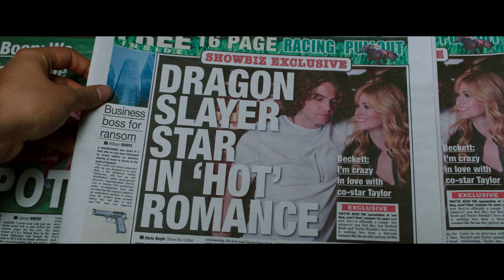Quello che non so di te - Trailer italiano ufficiale [HD] Dal 10 giugno solo al cinema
Quello che non so di te è un film romantico, divertente ed emozionante, sul riuscire a realizzare i propri sogni e sul sapere riconoscere la felicità quando la vita all’improvviso ci pone di fronte ad una scelta.
Dopo una sfortunata audizione presso un prestigioso conservatorio di musica di New York, la talentuosa violinista Finley Sinclair (Rose Reid) decide di partire per l’Irlanda per un semestre di studi all'estero. Al B&B gestito dalla famiglia che la ospita, incontra Beckett Rush (Jedidiah Goodacre) arrogante star del cinema che è lì per girare un altro capitolo del suo franchise fantasy-d’ avventura. Tra i due, nonostante siano molto diversi, nasce una forte attrazione e una profonda sintonia. Beckett incoraggia Finley a riprendere a suonare il violino e ad aprire il suo cuore alla musica. Finley, a sua volta, aiuta Beckett a liberarsi dall’immagine riduttiva di teen-idol e a rimettersi in gioco. Ma quando il padre-manager di Beckett (Tom Everett Scott) inizia a considerare Finley come una minaccia per la carriera di suo figlio, Finley dovrà decidere cosa è disposta a rischiare per amore.